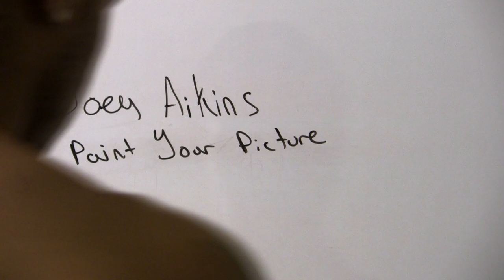Joey Aikins- "Paint Your Picture" [OFFICIAL MUSIC VIDEO] [HQ]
DOWNLOAD THE SONG NOW!

Filmed by:
Matt Ellis
Joey Aikins
Chris Aikins
Matt Breon
Taylor Klein

Special Thanks to:
Eren Exum
DJ JermainSqueez
Kara D'Antonio
Leigha Wood
Nosa Walcott
The 8x10

"Paint Your Picture" written and performed by Joey Aikins.
Mixed by Matt Ellis, Joey Aikins. Mastered by Mike Watert.
Production by Swollen Drumz.

A product of Think It Do It Music.